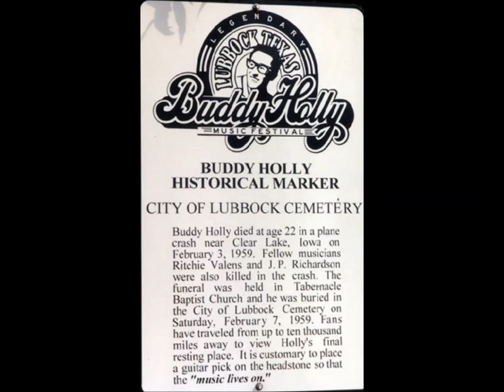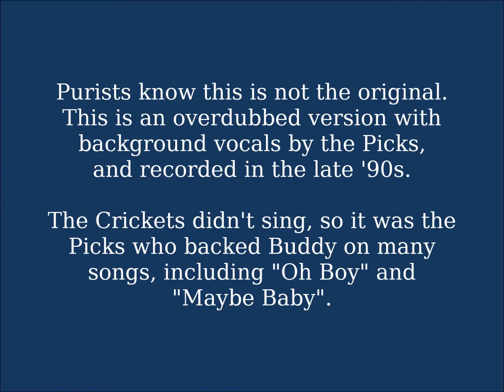Buddy Holly & the Picks - Don't Come Back Knockin'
Late '90s overdubbed version with the Picks. The Picks were the backing vocals (the Crickets didn't sing) on 'Oh Boy', 'Tell Me How' and others.